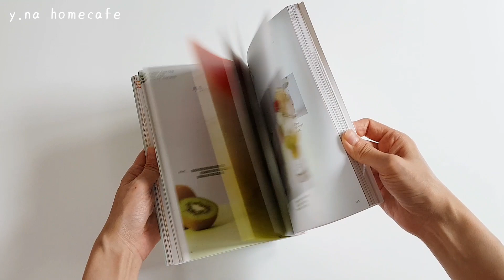y.na__홈카페_ 구름 블루라떼 만들기 _ cloud blue latte _ 나만의 시크릿 홈카페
안녕하세요.

오늘은 나만의 "시크릿 홈카페" 메뉴 중 한가지인 솜사탕을 이용한 "블루라떼"를 만들어 보았어요.

솜사탕이; 녹아내려 약간 먹구름 스럽게 됐지만... ㅎㅎ

마트에서 판매하는 솜사탕을 이용하셔도 됩니다. !

만드시는 분 마다 다르긴 하지만, 베이스는 블루큐라소 시럽으로 아랫층 부분의 블루톤의 색감을 주는 커피메뉴입니다.

아마, 이때까지 만든 메뉴중에서 가장 간단한 메뉴가 아닐까 생각해봅니다. ?!

홈카페이기 때문에, 간단히 사용할 수 있는 네스카페 크레마 인텐소 아메리카노로 에스프레소 대체해서 사용했어요.

원하시는 방법으로 한번 만들어 보시면 좋을것 같아요.

tip) 길고 좁은 타입의 컵 or 납작한 병에 얼음을 가득채우거나 2/3이상 채워주시고, 일반 길고 좁은 컵에는 작은사이즈의 얼음보다는 사각형이나 알이 큰 얼음을 사용해서, 얼음위로! 액체를 흘려보내주시면 예쁜 층을 만들수 있어요. !

즐거운 주말 보내시구요.

오늘도 좋아요 구독 ! 감사합니다.

참고로, 영상에서 사용된 네스카페 크레마 인텐소 아메리카노는
온라인 서점에서 책 구입시 선물로 드립니다!